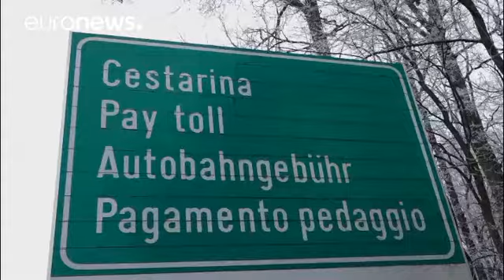كرواتيا: توقيف شاحنة شحن تقل 67 مهاجراً من افغانستان و باكستان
بعد توقيف شاحنة شحن تقل 67 مهاجراً غير شرعي من قبل الشرطة الكرواتية تتراوح أعمارهم بين 15و 20 سنة  ، 42 منهم تم نقلهم إلى المستشفى في  العاصمة زغرب ليلة الأحد من بينهم ثمانية أطفال تتراوح أعمارهم بين 10-12 سنة ، المسعفون كانوا في حالة سيئة بسبب استنشاق غاز أول أوكسيد الكربون ، و الارهاق و انخفاض حرارة الجسم. العديد منهم أخذوا إلى مراكز العبور.

فيلاهو أوريبيك وزير الداخلية يقول:
" أريد أن أتجنب كلمة " مهاجرون"، نحن أمام أشخاص دخلوا جمهورية كرواتيا بطريقة غير شرعية، بعد ذلك سيتم التكفل بهم انساني…